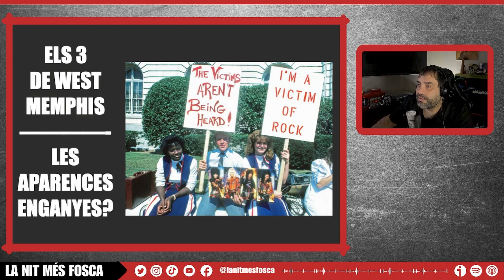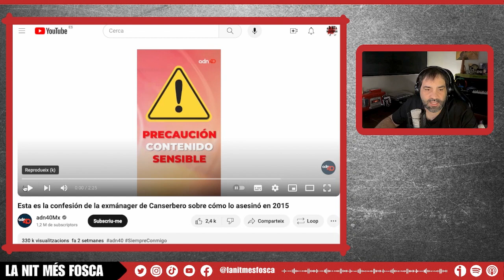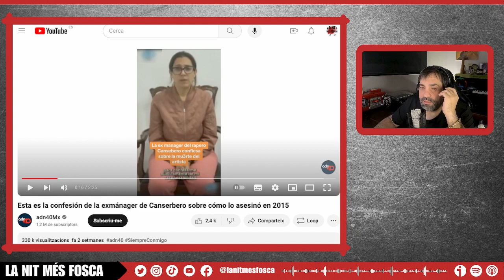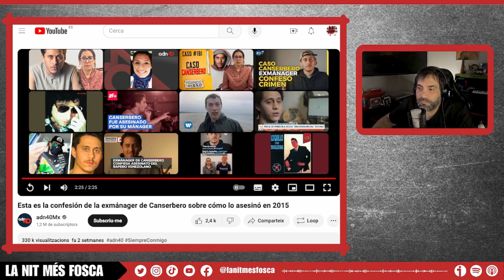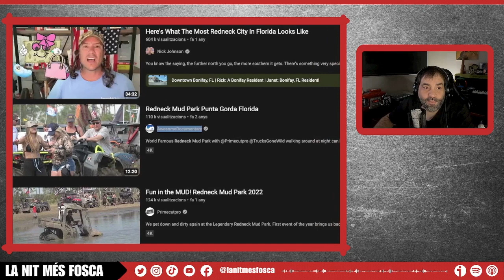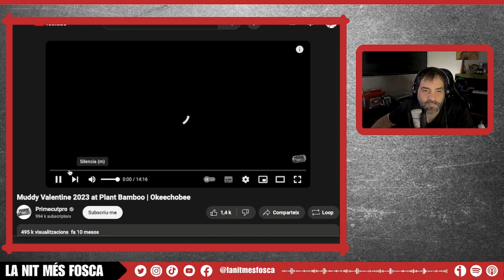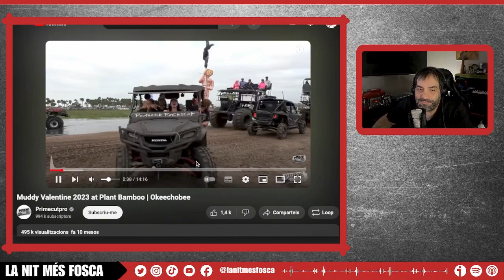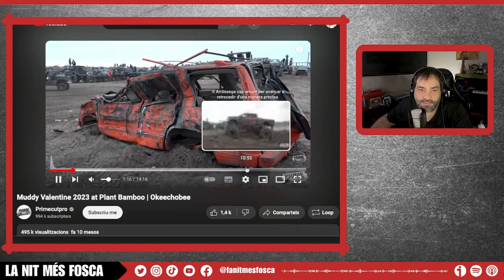🔴 En directe: Els 3 de West Memphis | El crim de Canserbero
En directe hem parlat sobre el cas dels 3 de West Memphis on Damien Echols, Jason Baldwin i Jessie Misskelley van ser condemnats per l'assassinat de 3 nens l'any 1993.

També hem repassat l'assassinat del raper Canserbero. Un crim que en un primer moment es va fer passar per un suïcidi, però que després es va demostrar que havia estat un assassinat.

00:00 West Memphis Three
01:15 El crim de Canserbero